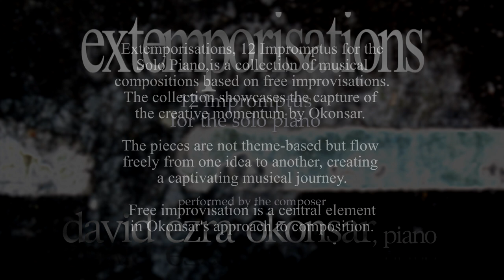Extemporisations, 12 Impromptus for the solo piano: X. Weaving Tales